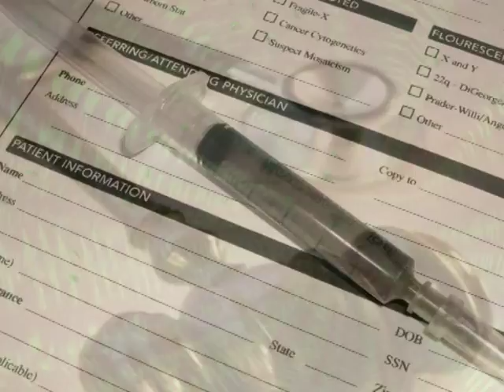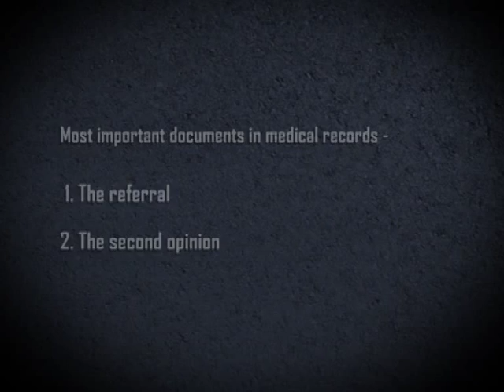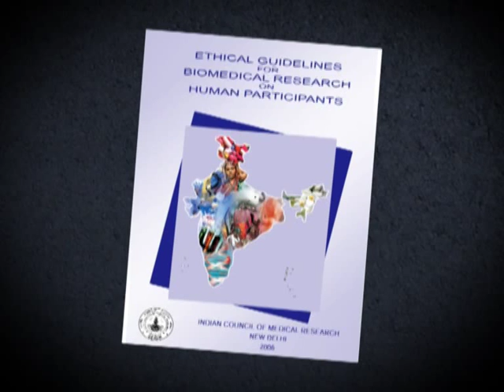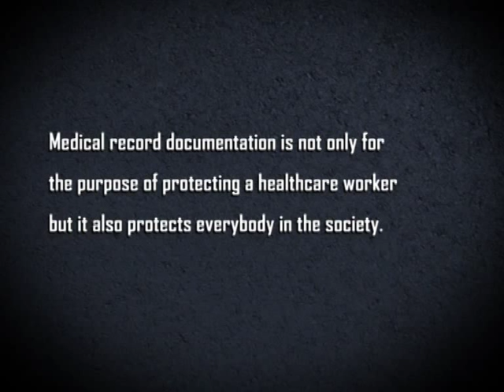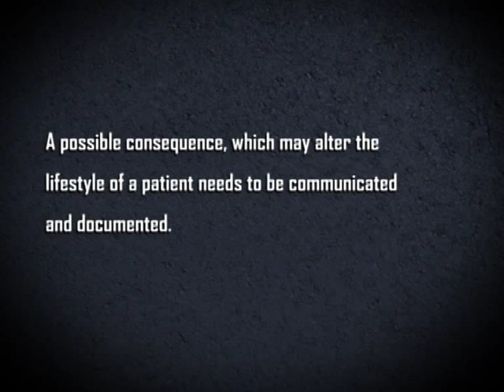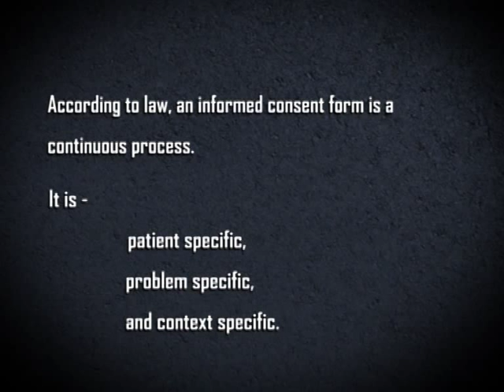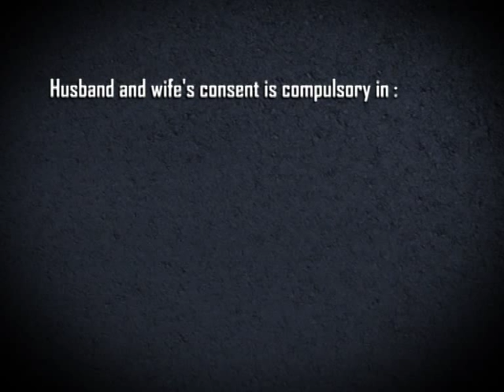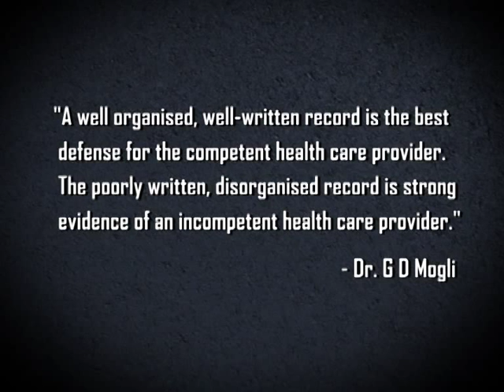Medical Record Documentation and the Law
Dr. S. V. Joga Rao